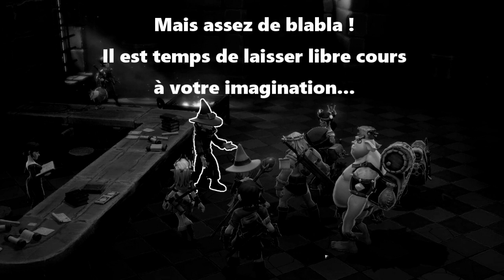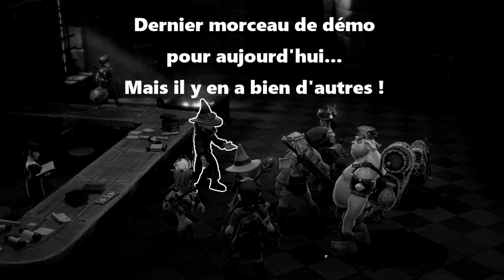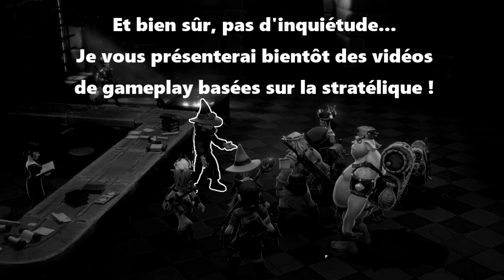L'Amulette du Désordre : démo musique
Voici une petite vidéo 100% musicale pour vous faire écouter quelques extraits de la bande originale de l'Amulette du Désordre - les morceaux sont un peu plus évolués que ce que vous entendrez en jeu, car dans la bande son ils sont complets et masterisés pour l'écoute.

La bande originale sera disponible en même temps que le jeu à la sortie de ce dernier, notamment sur la page du magasin Steam (au prix de 4,99 euros ou dans un bundle)

Composition et enregistrement : John Lang "Pen of Chaos" - travail sur Cubase 6 avec les orchestres virtuels EastWest Symphonic Orchestra et Symphonic Choirs, ainsi que StormDrum 2 - utilisation d'instruments acoustiques divers tels que le bouzouki, le whistle, la flûte en bois, le banjo, la guitare, des percussions diverses - les crédits complets seront inclus dans le pack de la bande originale